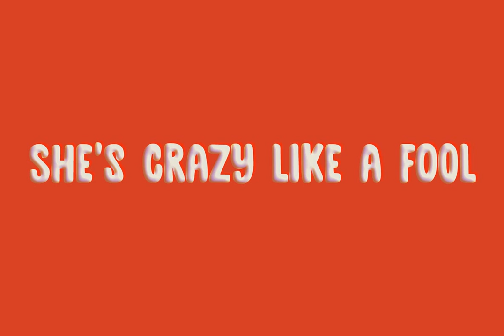Cool Daddy Font Download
It’s a brand new year, but I have been going back in time. To the seventies to be precise. A ‘bubblegum’ font was on the top of my to-do list, so when it was finally finished, it reminded me of seventies posters. As if by magic, a catchy bassline...